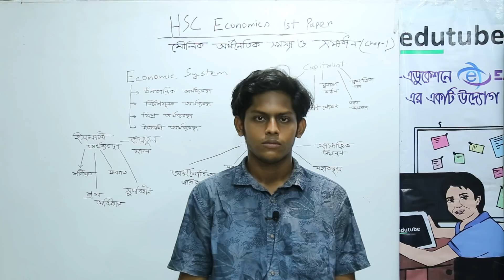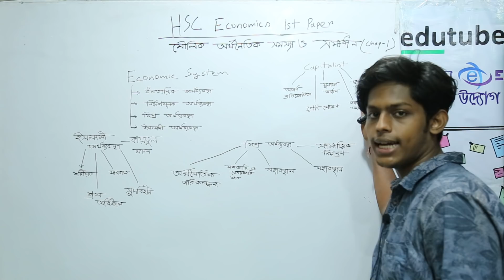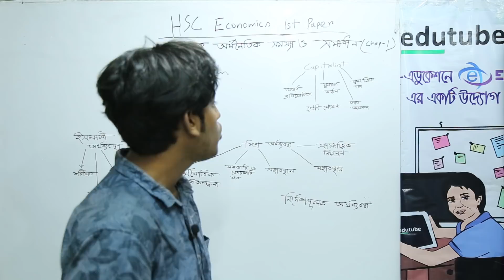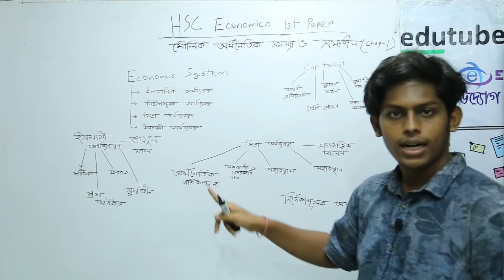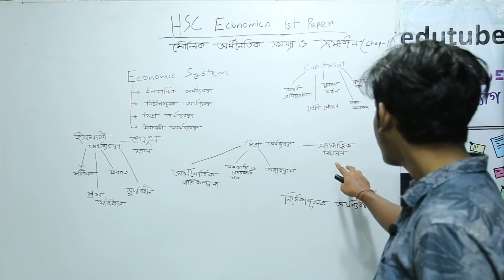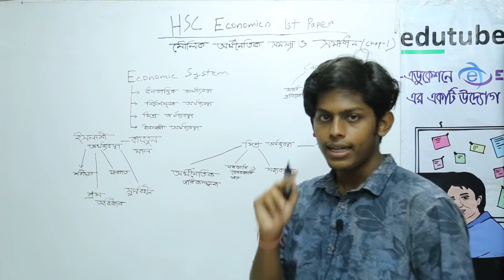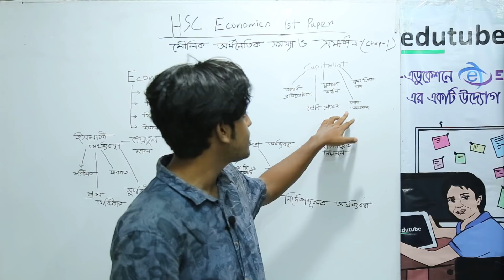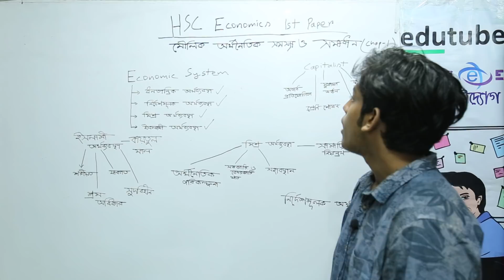HSC Economics 1st Paper,Chapter 01,মৌলিক অর্থনৈতিক সমস্যা ও সমাধান Part 02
এইচ এস সি অর্থনীতি ১ম পত্র- মৌলিক অর্থনৈতিক সমস্যা ও সমাধান (১ম) অধ্যায়ের আলোচনা চলছে ফাগুন ধর স্যার ( অর্থনীতি বিভাগ, ঢাকা বিশ্ববিদ্যালয়) -এর সাথে। আরও অনেক ক্লাস পাওয়া যাবে, edutubebd.com সাইটের LIVE CLASS সেকশনে। edutubebd নামে সার্চ দিয়ে,ফেসবুক group এ join কর, সব ধরনের আপডেট পেতে।